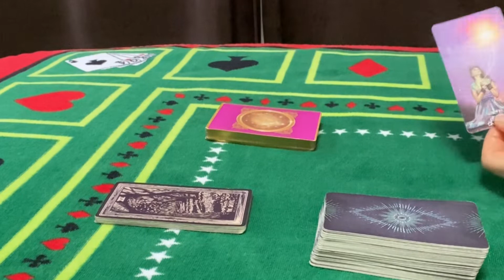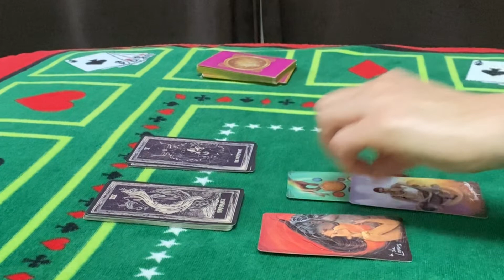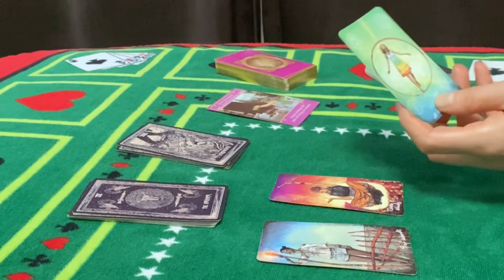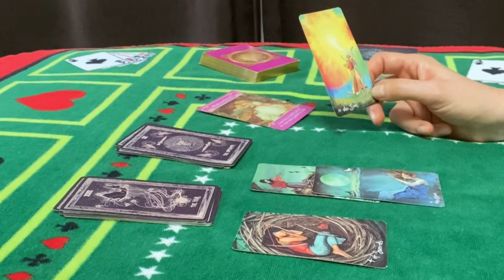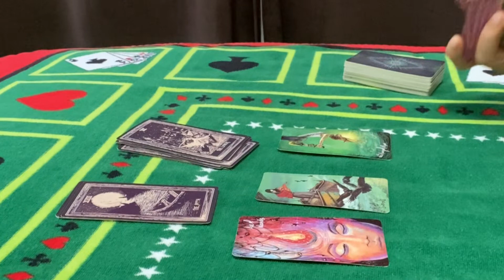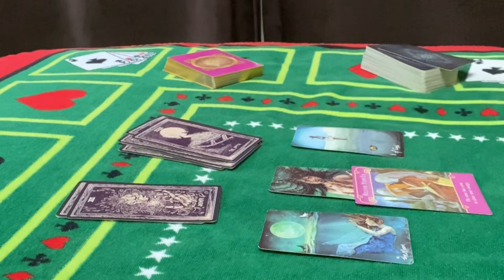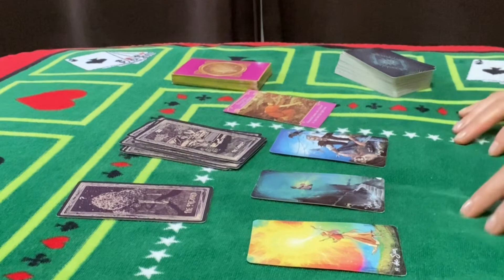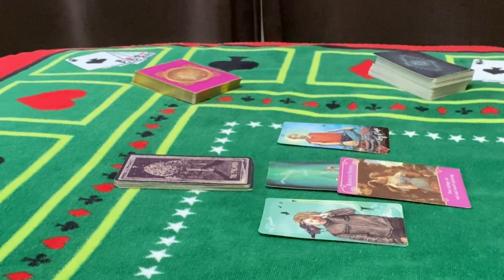ALL SIGNS - CURRENT ENERGIES CHECK IN currentenergy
ALL SIGNS - CURRENT ENERGIES CHECK IN

Channel Schedule:

 💌Wednesday : Fire ,Earth energy checkup (individually)

Intro (short reading) 0:01
Capricorn 2:44
Virgo 4:10
Taurus 7:20
Sagittarius 9:43
Leo 13:04
Aries 16:36
Aquarius 21:39
Libra 24:41
Gemini 27:36
Pisces 31:20
Scorpio 37:22
Cancer 40:54
Maybe for you 44:05